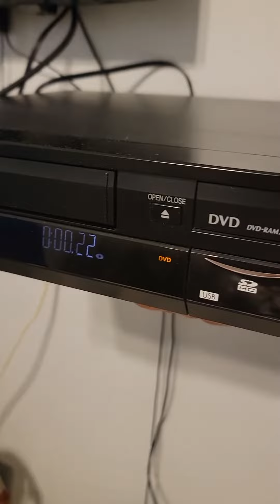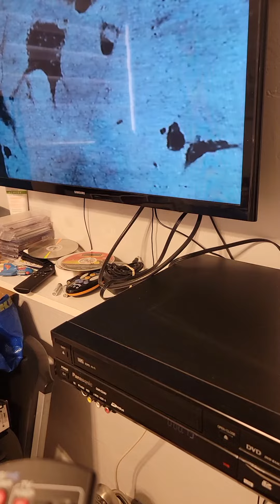panasonic DMR-EZ48V vcr/dvd recorder combo unit listing